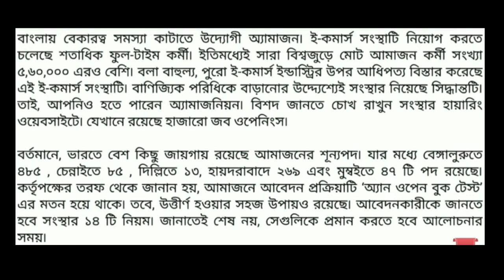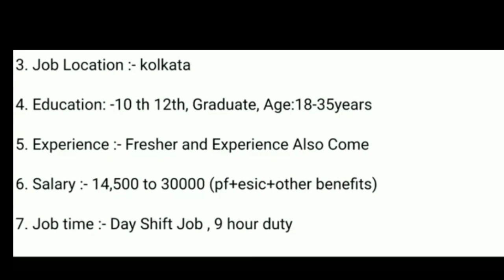Amazon এ বাংলায় প্রচুর চাকরি। বেতন 30 হাজার টাকা।। Amazon job 2019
Amazon job..
Amazon বাংলায় প্রচুর চাকরি ৷